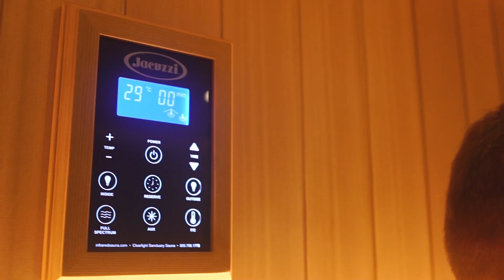About Us | Clearlight Infrared Saunas International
Co-CEO's Sebastian Mierau and Johannes Kettleholt talk about the founding of Clearlight Infrared Saunas International and its mission to revolutionize the health and wellness space.

YouTube: @Clearlight Infrared Saunas Australia | Makers of Jacuzzi Saunas

Dome Sauna Only Available in Australia & New Zealand.